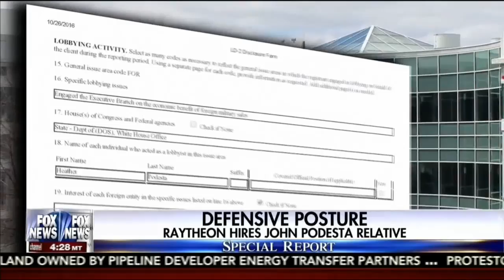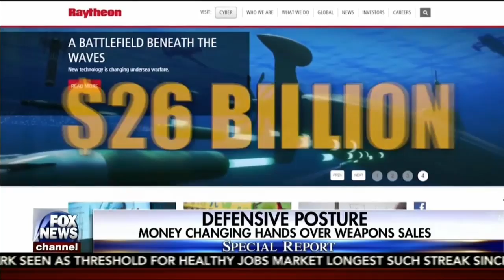BREAKING: Fox News Documents Clinton State Dept. Pay To Play On Foreign Arms Deals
BREAKING: Fox News Documents Clinton State Dept. Pay To Play On Foreign Arms Deals (October 27, 2016)